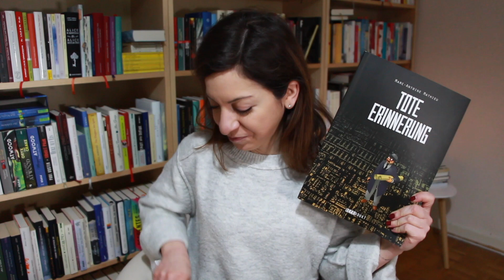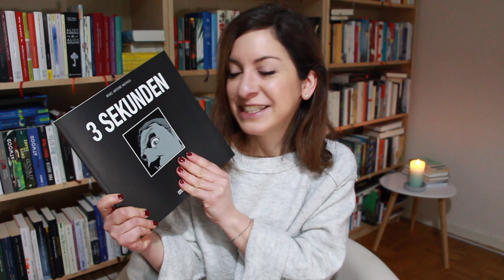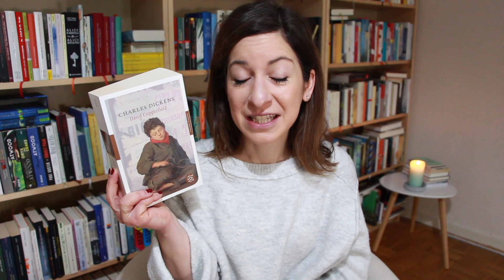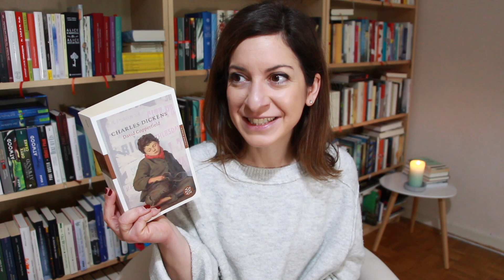Jahresfavoriten 2018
Nun also meine liebsten Bücher aus 2018.

Wie im vorherigen Video, findet ihr die Links zu den Videos, in denen ich ausführlicher über die genannten Bücher spreche, unten.

Welche Bücher sind eure Jahresfavoriten 2018?